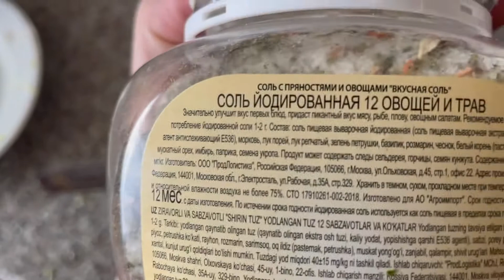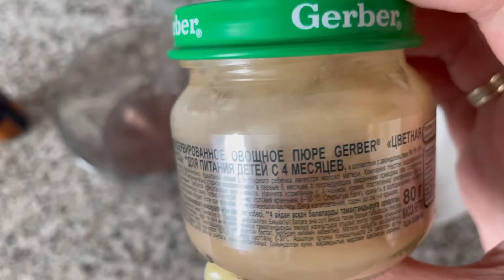VLOGMOM УТРЕННЯЯ ЙОГА/ИЩЕМ КРАХМАЛ В ДЕТСКОМ ПИТАНИИ/САМЫЕ ВКУСНЫЕ МАНТЫ